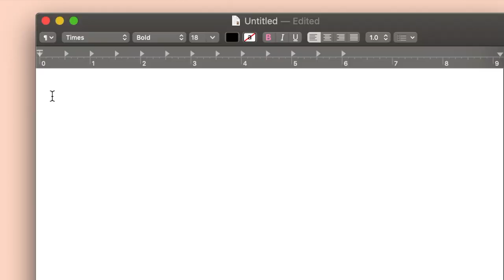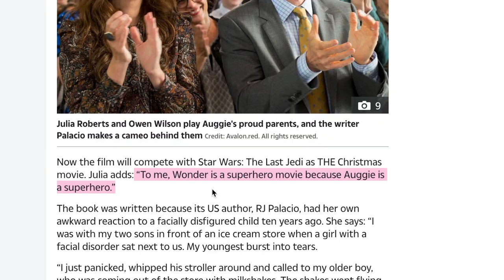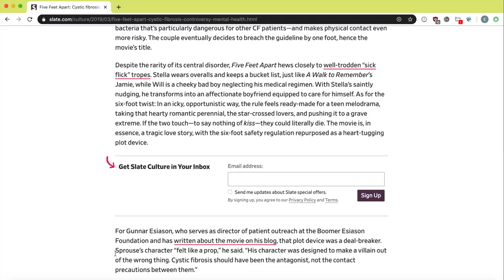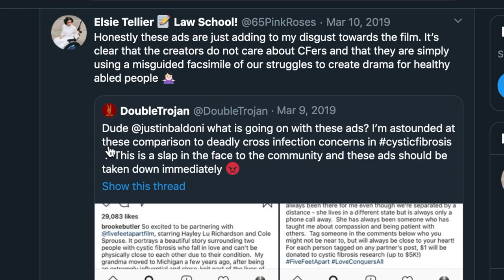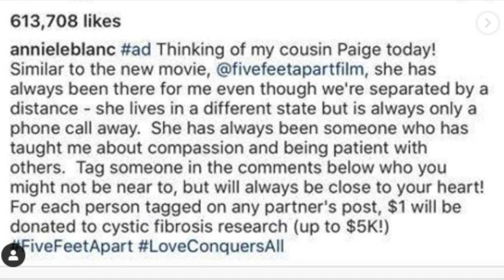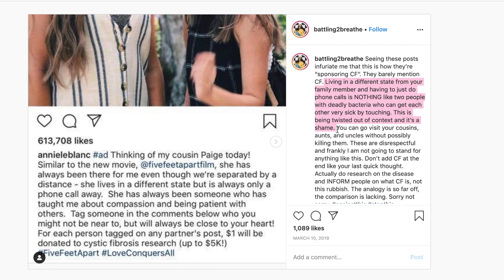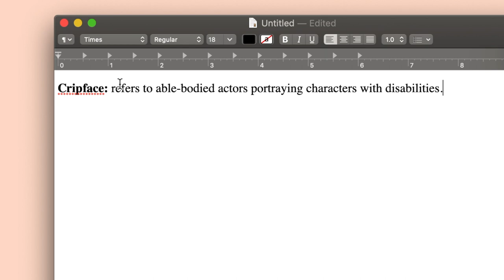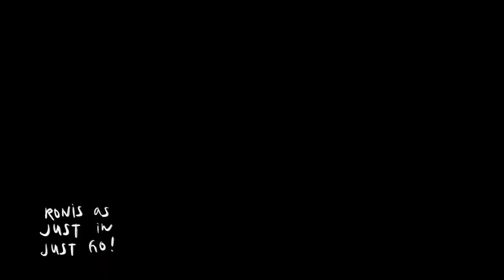The Only Disability is Society’s Barriers: Stereotypes, Ableism, and Cripface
AP Lang Media Project